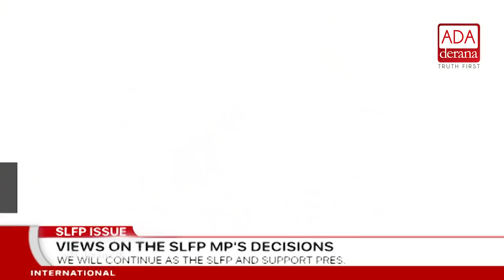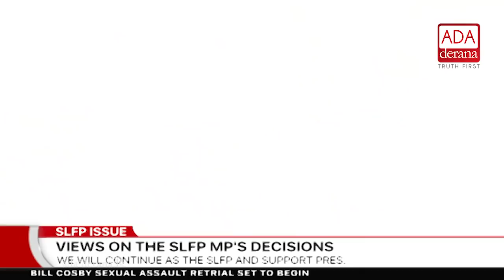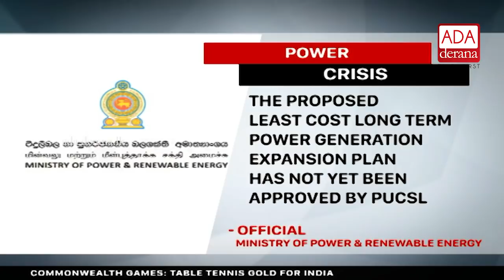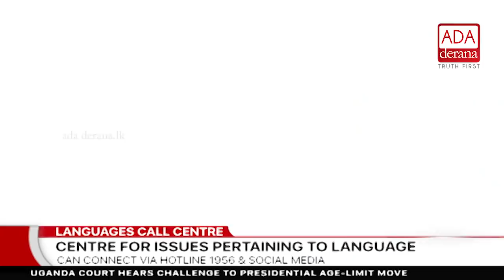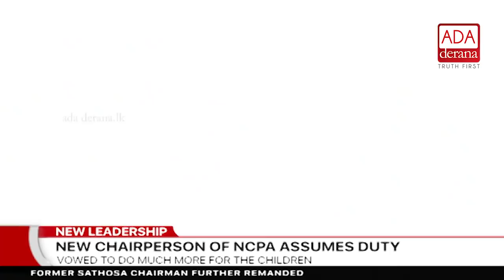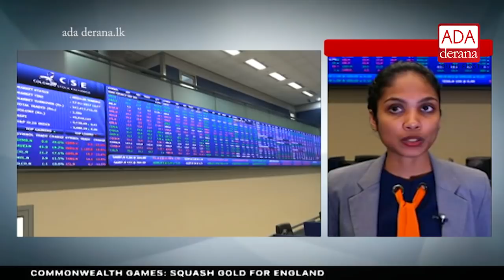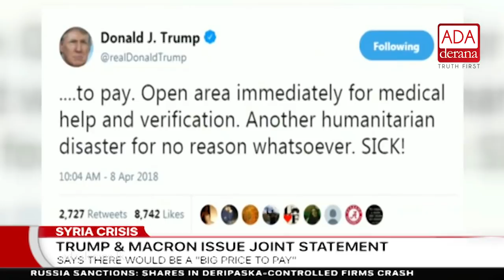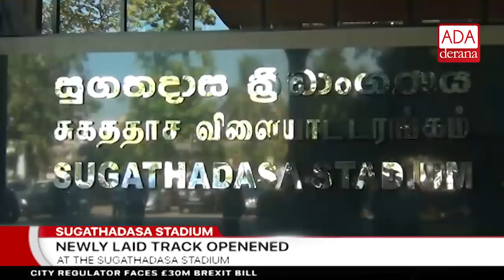Ada Derana First At 9.00 - English News - 09.04.2018